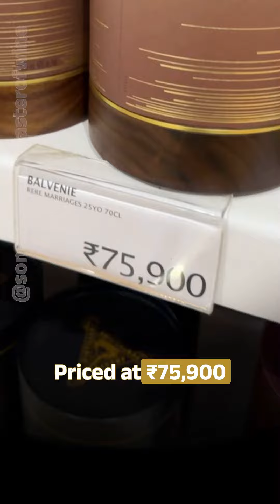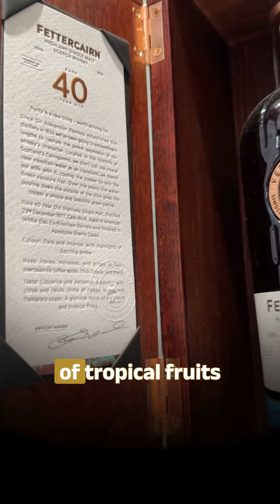Premium Whiskies available in India | Sonal C Holland MW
Premium Whiskies available in India

These spirits are epitome of luxury.

1️⃣ Balvenie 25 years: This single malt whisky has been aged for 25 years and has layers of dept and complexity. Individual casks of this whisky are matured in Traditional American and European Oak to craft an incredibly intricate and balanced expression.

2️⃣ Glenfiddich 40 years: This single malt whisky is aged in some of the oldest cask in the world. The result is an exquisite whisky with layers upon layers of aromas and flavours.

3️⃣ Dalmore 30 years: This 30 Year Old single malt has been matured in American oak ex-bourbon barrels and finished in tawny port pipes which previously held Graham's 1982 Single Harvest Tawny Port.

4️⃣ Fettercairn 40 years: This dark and intense single malt scotch whisky which has been aged in American white oak ex-bourbon barrels.